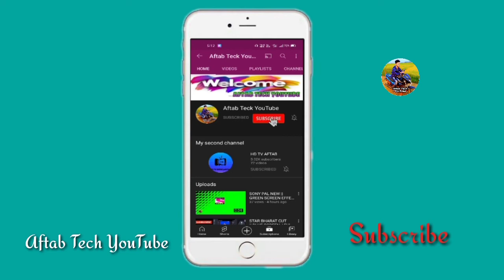Introducing Vi Hero Unlimited || GREEN SCREEN EFFECT ANIMATION || SUBSCRIBE/AFTAB TECH YOUTUBE]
Blue Screen and Green Screen Effect Animation ke liye, YouTube Search Kre /Aftab Tech YouTube] 👇👇👇👇👇

Note:--- YEH VIDEO SIRF MANORANJAN KE LIYE HAI